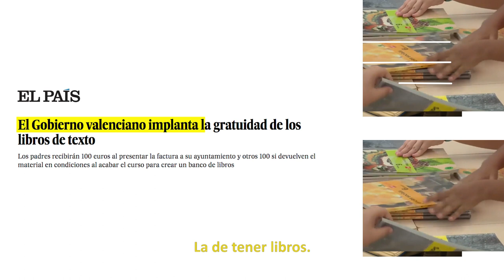4 anys de polítiques per a les persones Imparables (Subs cas)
4 anys de polítiques valentes i per a les persones amb Compromís des del Govern. Amb tu, som Imparables.